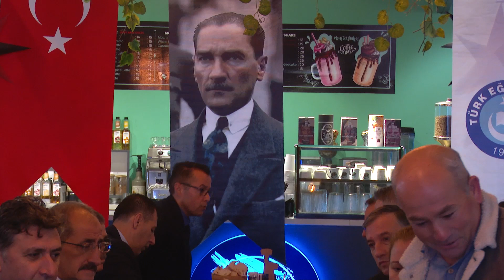Türk Eğitim Sen, basınla buluştu